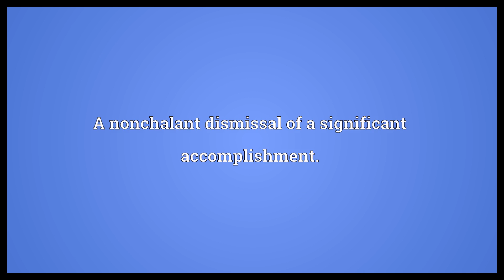All in a day's work Meaning | Wordogram